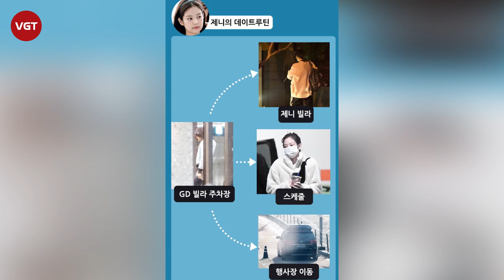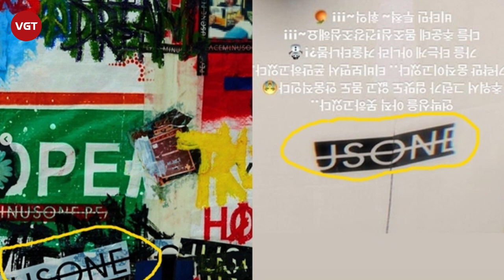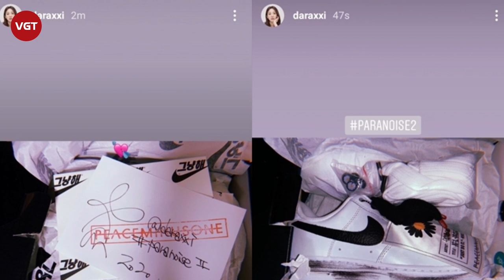G-Dragon (BIGBANG) lộ bằng chứng hẹn hò với Jennie (BLACKPINK)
Vào sáng ngày 24/2, Dispatch đã tung thông tin chấn động: G-Dragon (BIGBANG) đang hẹn hò với Jennie (BLACKPINK). Được biết, cặp đôi đã hẹn hò được hơn 1 năm. Dispatch đã “săn” được loạt ảnh cặp đôi hẹn hò bí mật tại căn villa cao cấp của G-Dragon tại Hannam-dong, Seoul. Dispatch đã theo dõi cặp đôi và "chộp" được khoảnh khắc Jennie rời khỏi nhà G-Dragon vào sáng sớm ngày 31/1 - ngày diễn ra concert online THE SHOW của BLACKPINK. Xe của nam idol cũng đỗ ở gần nơi diễn ra concert.